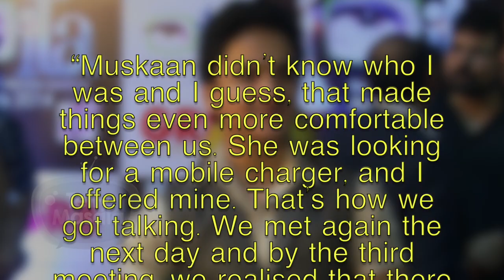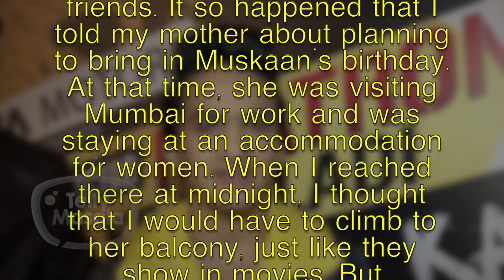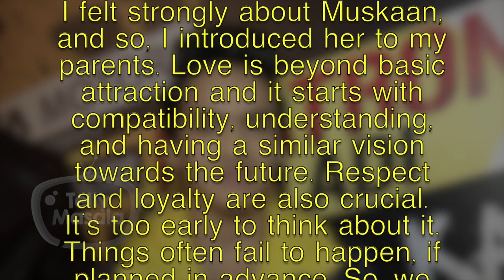Faisal Khan Finally REVEALS His Love Story With Muskaan Kataria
FaisalKhan, one of the well-known dancers in the industry finally reveals his love story.